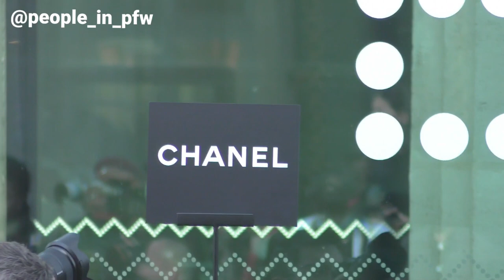Princess Sirivannavari Nariratana สิริวัณณวรีนารีรัตน์ - Chanel SS23 fashion show in Paris - 4.10.22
Princess of Thailand Sirivannavari Nariratana สิริวัณณวรี นารีรัตนราชกัญญา attending the Chanel Spring Summer 2023 fashion show in Paris, October 4th 2022.